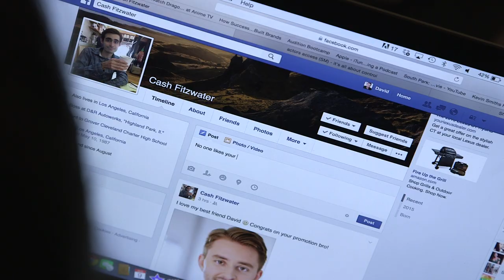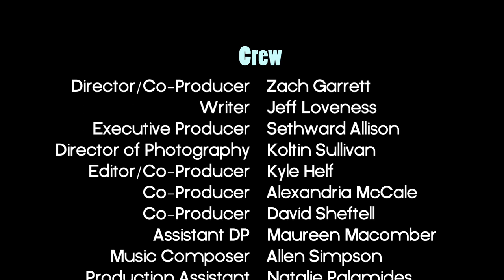Mostly An Accident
Love is dead, can you dig it.
Short film made for the LA 48hr Film Project. This was conceptualized, written, shot & edited in less than 48hrs.

Executive Producer - Sethward Allison
Editor/Coproducer - Kyle Helf
Assistant DP - Maureen Macomber
Coproducer - Alexandria McCale
CoProducer - David Sheftell
Music Composition - Allen Simpson

Nominated for Best Film, Best writing, Best Actress, Best Acting Ensemble, and Best Use of Line